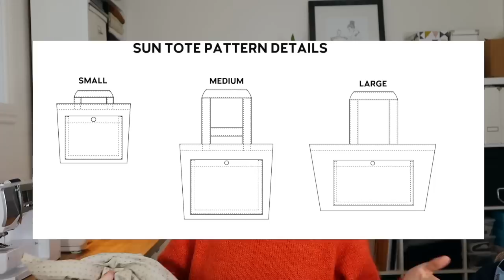Bilan Couture : Mars 2023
Voici un podcast couture québécois où je vous présente mon bilan et mes réalisations du mois de janvier, février et mars 2023.
Vous retrouverez de l'inspiration pour de la couture enfant et de la couture femme.

Mes mesures
Buste:37 po (Buste haut 35 po) ou 94 cm
Taille: 31 po ou 79 cm
Hanche: 41 po ou 104 cm
Grandeur: 5'4'' ou 165 cm

Patrons mentionnés:

Ce que je porte : No Frills Sweater de Petite Knit

Lola Panties de Ohhh Lulu

Movie Night PJ de Sew a Little Sea (PATRON GRATUIT)

À la prochaine! Bonne couture!

Joannie L

Mon matériel couture:
couteau rotatif ou
lames couteau rotatif ou
matelas auto-cicatrisant ou
marqueur clover ou
règle Omnigrid ou

Équipement pour filmer:
éclairage ou
caméra ou
trépied ou